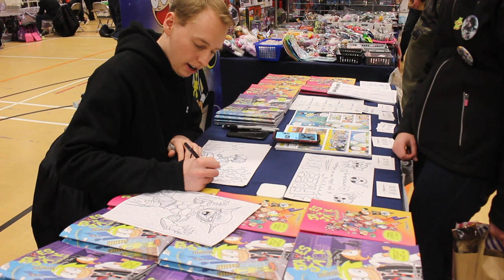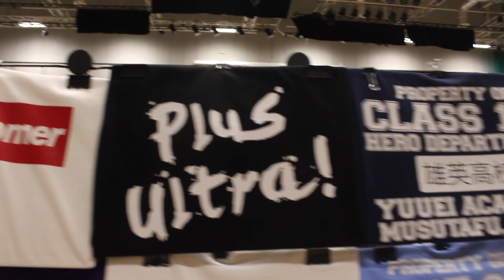Sam Goes To Knowsley Comic Con VLOG!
Hey guys here is a vlog from my trip to Knowsley Comic Con.

It was awesome to go and meet the guys also a special thanks to everyone that attended and also special thanks to voice actor Marc Silk @marcsilk and Mandalorian star Dominic Pace @DominicPPace for their awesome Interviews and for helping me out on then video